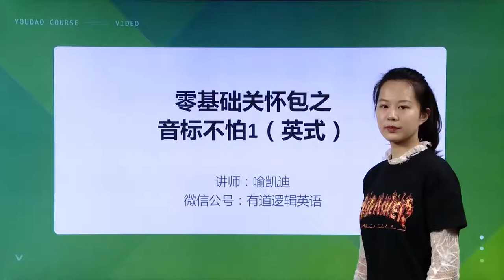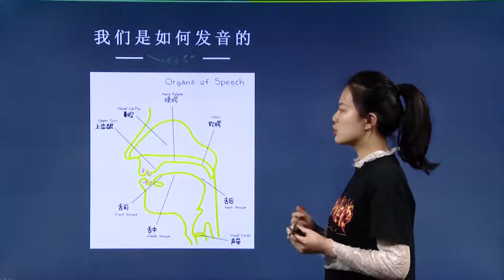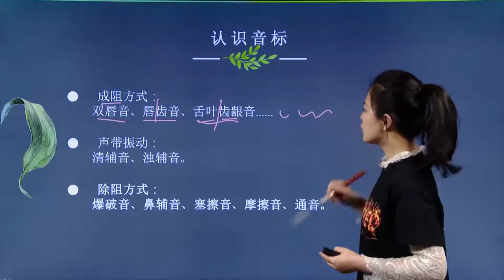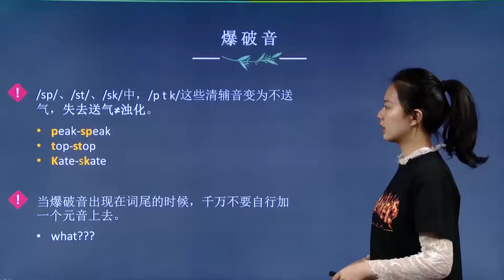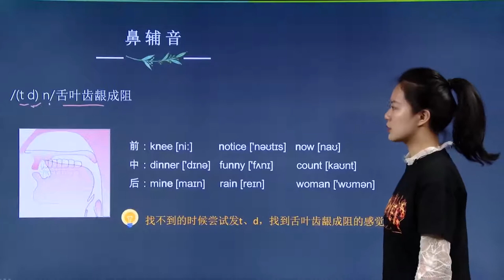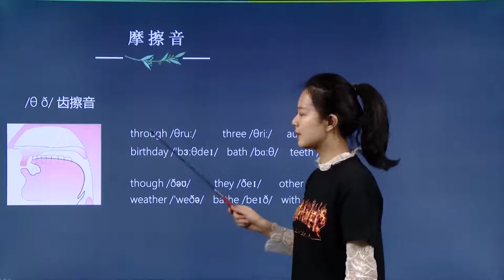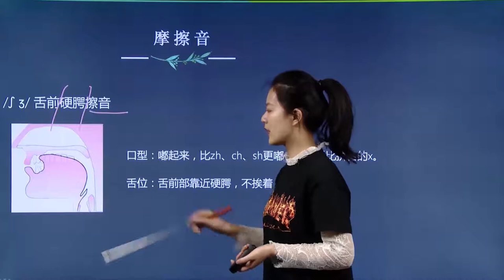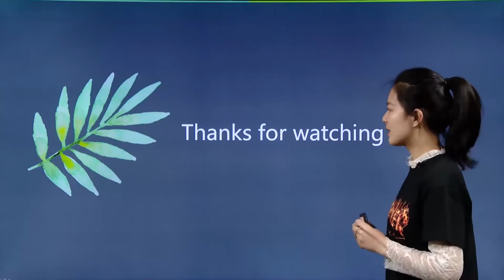01从零开始学音标 英式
更多高质量免费英文课程，请进频道